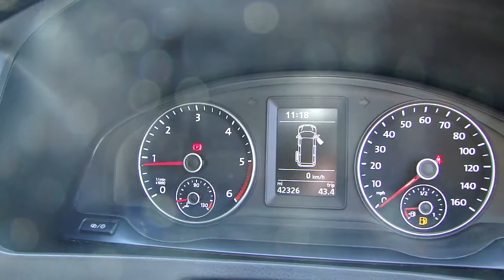2014 Transporter T28 Highline 2.0TDI BMT Sportline Edition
Our Fabulous T28 Sportline Edition, Looks amazing with Front Bumper Extension, Rear Barn Doors Spoiler, Matt Black Side Bars & Roof Bars, Only 42000 Miles, And Full Supplying Dealer History.